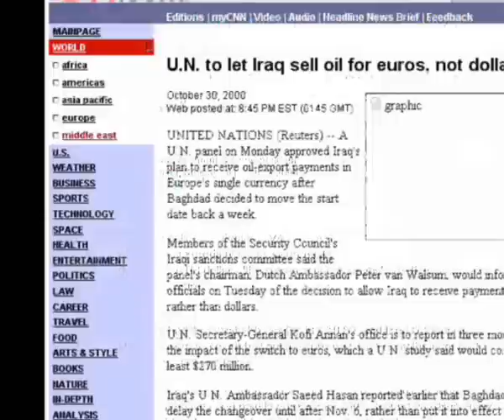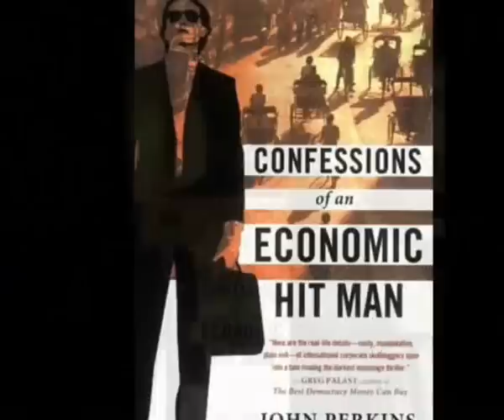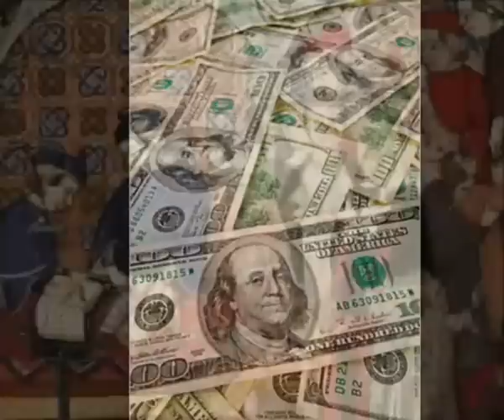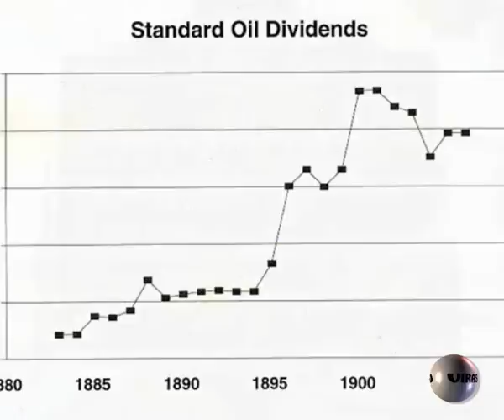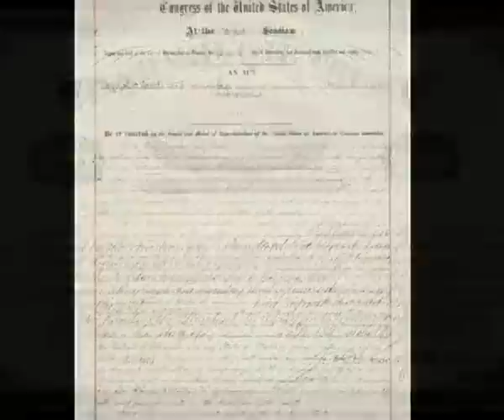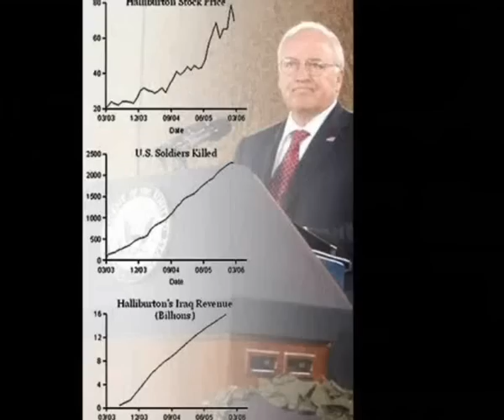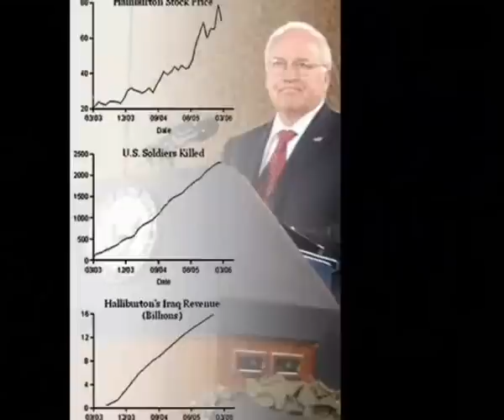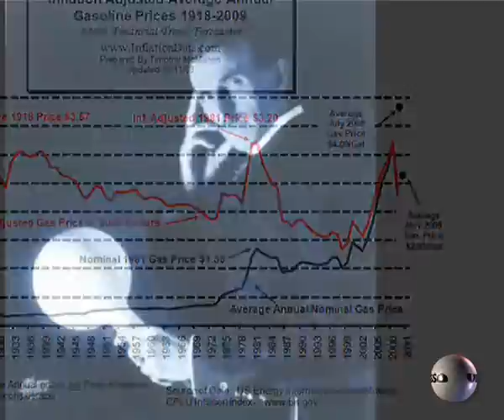DINERO, PETRÓLEO Y GEOPOLÍTICA.wmv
Documental realizado por ALIENSCIENTIST quien nos ofrece
un punto clave para comprender la actualidad mundial.

El petróleo es la piedra angular de la agenda global y su influencia en ella a provocado y provocara las mayores incertidumbres
en la estabilidad social, política y económica de un mundo moderno donde esta materia prima se ha convertido en algo absolutamente indispensable, y nunca mejor dicho para los intereses de la geopolítica mundial, insustituible por otras energías alternativas que son  suprimidas sistemáticamente.